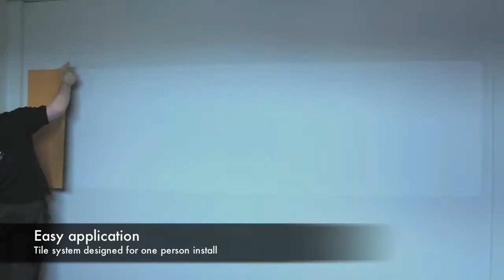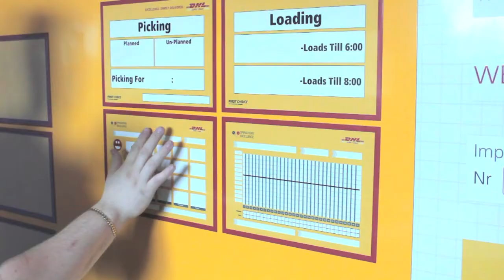DHL PD Working Wall Kit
Performance Dialogue pack developed for DHL.
Flexible Easy installation tile system designed for one person installation.
Complete with custom consumables with company branding.